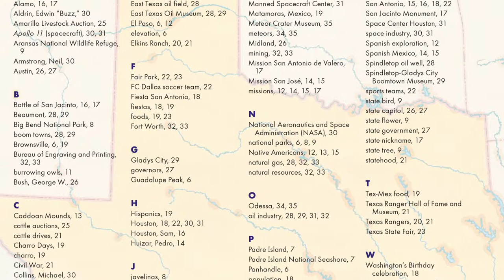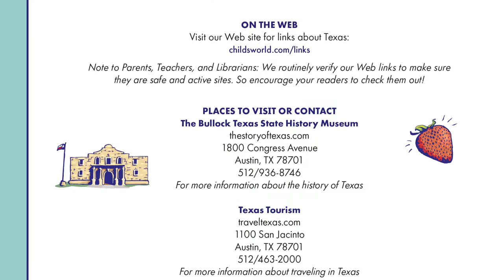U.S.A. Travel Guides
Travel the U.S.A. in this exciting series! Discover the amazing buildings, breathtaking parks, and fun festivals in each state. Readers will learn about each destination’s history, agriculture, industries, and cultural and tourist attractions. Maps, colorful photos, and illustrations showcase each state’s defining features. Each book also highlights the state’s symbol, seal, flag, song, and famous people. A phonetic glossary and sources for further research are also included. From Alabama to Wyoming, and Washington, DC, to Puerto Rico, there is so much to explore at every stop along the way!